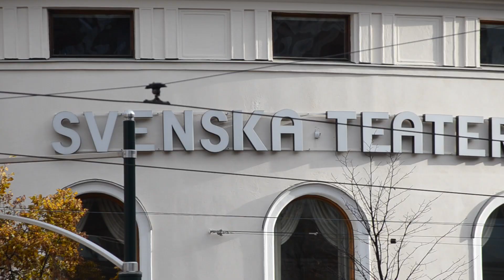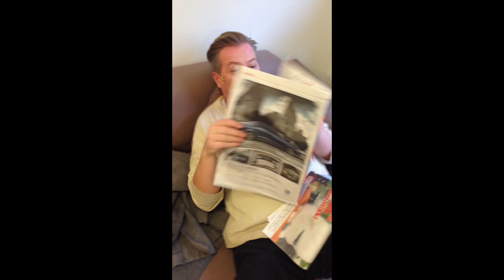Kristina the movie - Bakom kulisserna på Kristina från Duvemåla i Helsingfors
Vad tycker egentligen ensemblen i Kristina från Duvemåla om musikal. Det tar vi reda på i denna utforskande lilla film. Samt lite smått och gott bakom scenen.
Det här var min avskedspresent till mina kollegor när jag lämnade ensemblen i december.